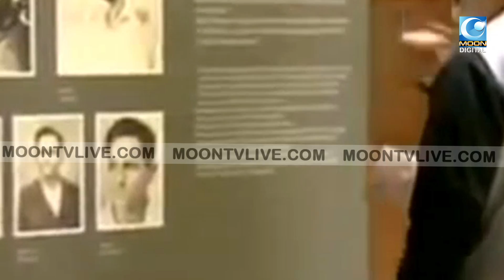நேதாஜி சுபாஷ் சந்திரபோஸ் அறக்கட்டளையை துவக்கிய மோடி | Modi | Netaji